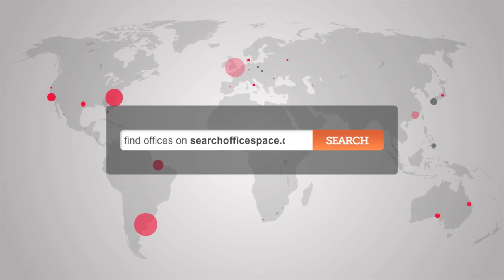Office Space Hemel Hempstead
Serviced Office in Hemel Hempstead

The offices are available on a flexible basis to suit any size business.
Services and facilities include: Highly professional support team to assist in all your needs, 24 hour access, business and water rates, repairs and maintenance, security, lighting and heating, furniture, cleaning, receptionist, telephone answering and post handling. Additional services available on a pay-as-you-use basis include: excellent high speed internet access, meeting rooms, colour copiers etc,